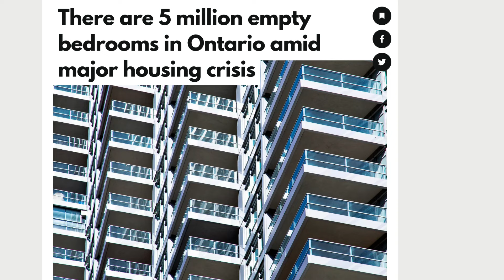5 Million Empty Bedrooms In Ontario Amid Major Housing Crisis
In this video I talk about a very recent article that has just been released about empty bedrooms and the housing crisis.

FREE Cheatsheet For Investing In Presale Condos
Gain Access To The HOTTEST Deals, and market insight

EQUIPMENT I USE:
Gimbal (Property Tours)
Light Stand
Favourite Book

Are you a realtor? Stop chasing clients, start attracting them
Checkout my youtube channel for helping realtors

The opinions expressed herein are solely that of Conor Kelly, not Real Broker LLC, The Tk Group, or the GVRB and should not be misconstrued as advice or the basis of an agency relationship whatsoever. Please consult your professional advisor prior to taking action on any decisions relating to the matters discussed in these videos. This communication is not intended to cause or induce breach of an existing agency agreement.